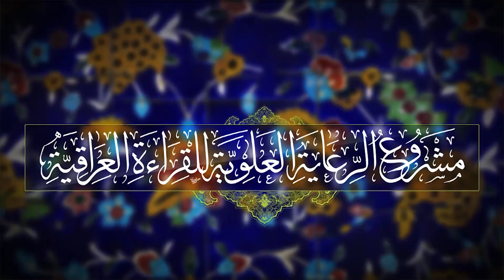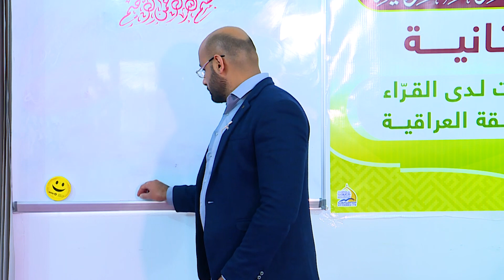محاضرات في الأنغام القرآنية العراقية || المحاضرة الثالثة والعشرون || نغم الحكيمي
محاضرات في الأنغام القرآنية العراقية
الأستاذ: بلاسم جليل
| المحاضرة الثالثة والعشرون | نغم الحكيمي |